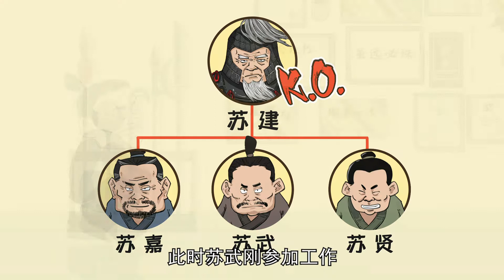混知历史 | 农业养殖专业户、大汉点儿背狂魔“放羊的汉子”苏武